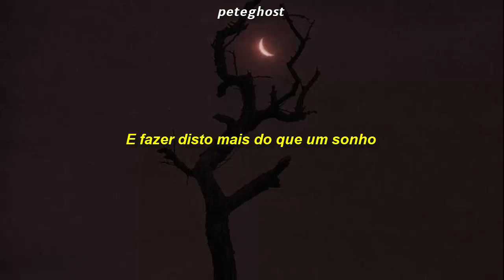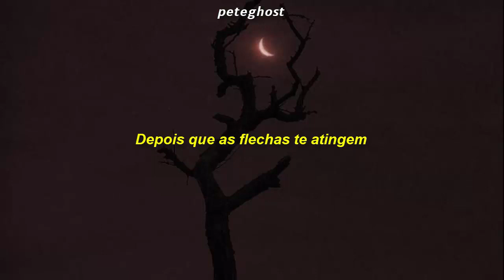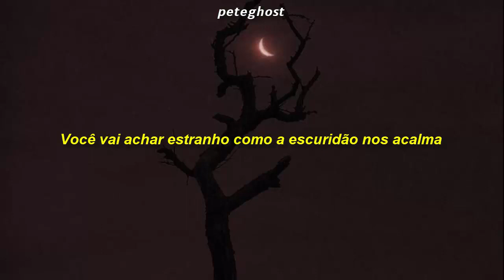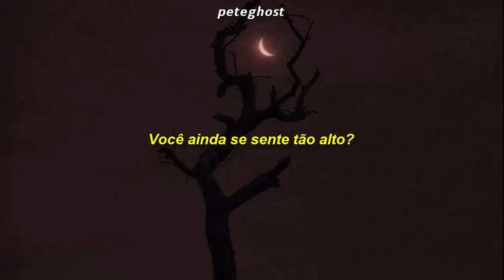Mushroomhead - Erase The Doubt (Legendado)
Artista: Mushroomhead
Legendas: Pedro Nogueira